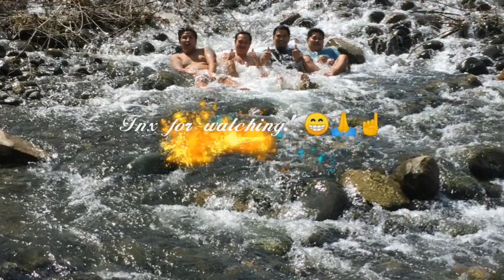Capas National Shrine | Monasterio De Tarlac | Saipan Beach(ILOG)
Tarlac Short Ride 01/27/19